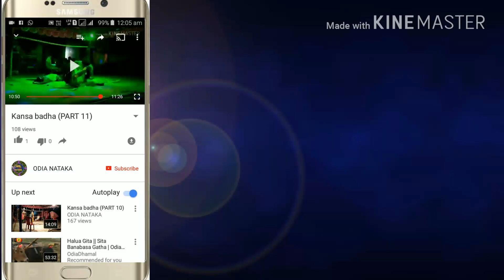Ramayan | Labakusa janma Lunisahi (PART 5)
My channel is related to the cultural program. Like the video, and the video must be commented on how you comment.

ମୁଁ ଜିତେନ୍ଦ୍ର ମହାପାତ୍ର
ଆପଣମାନଙ୍କୁ ''ଓଡିଆ ନାଟକ'' ପରିବାରକୁ ସ୍ୱାଗତ ଜଣାଉଛି
    "ଓଡିଆ ନାଟକ" ସାଂସ୍କୃତିକ କାର୍ଯ୍ୟକ୍ରମ ଉପରେ ଆଧାରିତ । ଯେପରିକି ରାମାୟଣ, ମହାଭାରତ, କାଳ୍ପନିକ, ନବରଙ୍ଗ, ଧୁଡୁକି, ଭାରତଲିଳା ଇତ୍ୟାଦି।
    ଆପଣମାନେ ଆମ ପରିବାର ସହିତ ଜୋଡିହୋଇ ଏହିସବୁ କାର୍ଯ୍ୟକ୍ରମର ମଜା ନେବା ସହିତ ଯୋଗାଯୋଗ ମଧ୍ୟ କରିପାରିବେ ।
    ଜଦି ଆପଣମାନଙ୍କର କୌଣସି ନାଟକ ପରିବେଶ ବା ପରିଚାଳନ କରୁଛନ୍ତି, ଏବଂ ଆପଣ Youtube ସମ୍ପୁର୍ଣ୍ଣ ନାଟକ ସହିତ ବିଜ୍ଞାପନ ଦେବାକୁ ଚାହୁଁଛନ୍ତି ତେବେ ଆପଣମାନେ ଆମକୁ 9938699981 ରେ ଯୋଗାଯୋଗ କରିପାରିବେ। ବିଜ୍ଞାପନ ଦେୟ ନିସୁଳ୍କ ଅଟେ...9938699981
ଧନ୍ୟବାଦ.